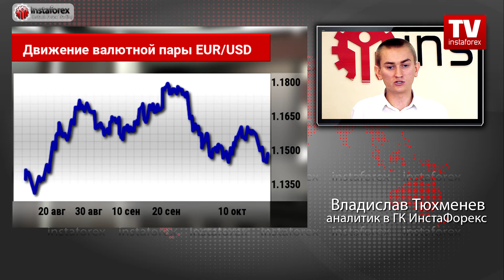Телемост 19 октября